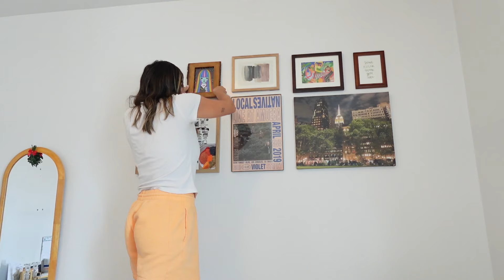nyc moving vlog: pack with me for my move! (a week of packing and move prep)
it's time to pack y'all! in this vlog, we've got a week of packing and prep work to get done ahead of my move!